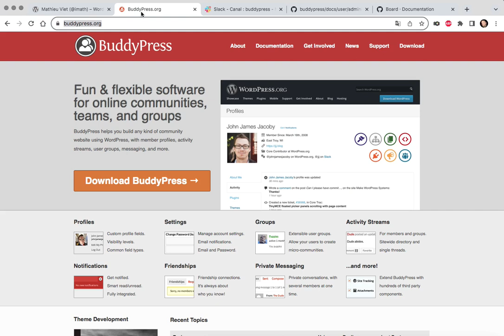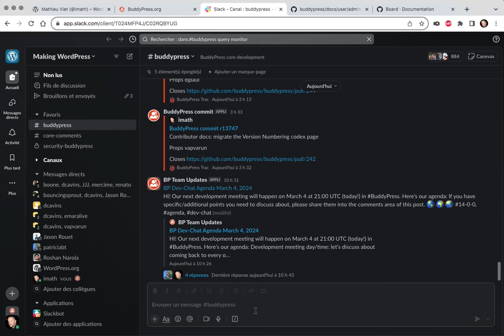Contribute to BuddyPress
Welcome to the onboarding session of BuddyPress. This short, onboarding video introduces participants to the BuddyPress Project and provides folks an overview of how to start contributing to the project.